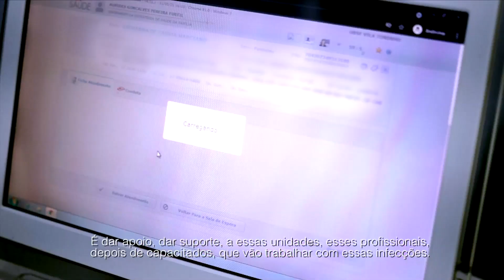CTA SJRP (POR)- cuidado integral das populações-chave em São José do Rio Preto/SP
O Centro de Testagem e Aconselhamento de São José do Rio Preto integra o Complexo de Doenças Crônicas Transmissíveis do município, organizado como um serviço único desde 2016. O complexo atua nos eixos de prevenção, diagnóstico e tratamento, e é referência regional no manejo das infecções sexualmente transmissíveis. Ao acessar o complexo, a pessoa realiza a testagem, recebe o diagnóstico e já é vinculada ao tratamento no mesmo serviço, com o acompanhamento de uma equipe multiprofissional. O projeto de reorganização do CTA, desenvolvido com o apoio da Organização Pan-Americana da Saúde, visa à ampliação e qualificação da oferta de ações preventivas, assistenciais e de educação à saúde, com enfoque na prevenção combinada. O prédio foi reformado, aumentando o número de salas de atendimento, em um ambiente mais confortável. A integração com a rede de serviços do município foi fortalecida, com a implantação do prontuário eletrônico, que permite o compartilhamento seguro de informações de pacientes do CTA.